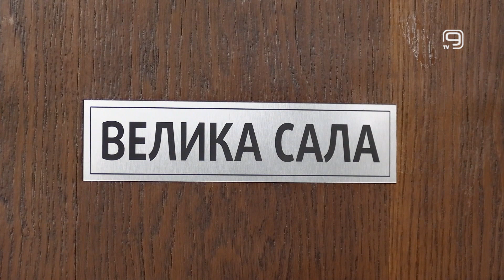TV KANAL 9, NOVI SAD: U IŠČEKIVANJU SEDNICE SKUPŠTINE AP VOJVODINE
Nakon decembarskih izbora, pored dešavanja u Narodnoj skupštini, formiranja vlade i pripreme za lokalne izbore, o zasedanjima Skupštine Vojvodine najmanje se govori u javnosti. To, prema mišljenju pokrajinskog poslanika Branislava Grubačkog, rečito govori o poštovanju i nivou pokrajinske izvršne vlasti u Srbiji.